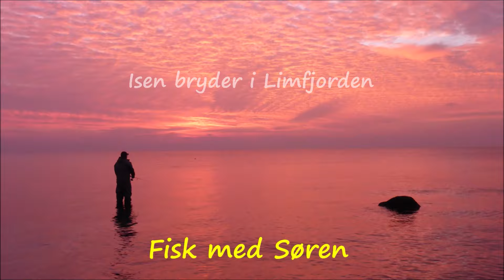Isen bryder i Limfjorden, 13. januar 2024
Lystfiskeri efter havørred i Limfjorden
Saltwater seatrout fishing in Denmark
Salzwasser angeln nach Meerforelle in Dänemark
Havørred
Vestlige Limfjord
Struer Kystfisker Forening
Struer Kystfiskerforening